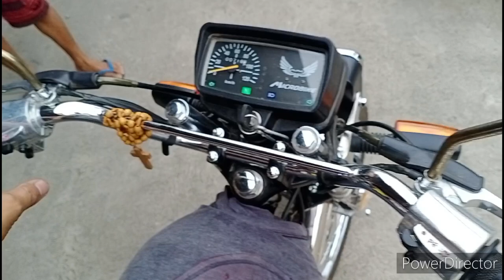Installing MOCC Horn on Microbike EXT150 | Tagalog Tutorial | Nonpro Mechanic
HELLO MGA KABOSAMO!
KAMUSTA KAYO?

WELCOME BACK SA CHANNEL KO 😘

THANKYOU FOR WATCHING MGA BOS!

RIDESAFE!